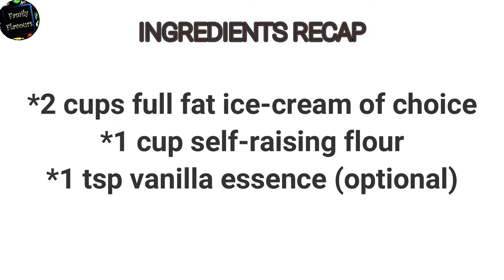Very Quick and Easy No-Mess Ice-cream Bread!!!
Hello everyone! Hope you all like this new recipe which is very easy to make.

Self-Raising Flour Ingredients:
1 cup refined flour or all-purpose flour
1/4 tsp salt
1 tsp baking powder
Mix all these ingredients together well.